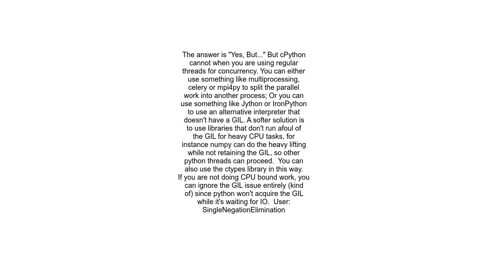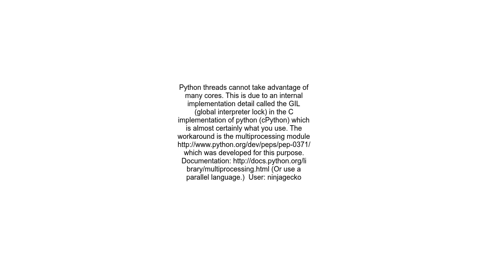is python capable of running on multiple cores